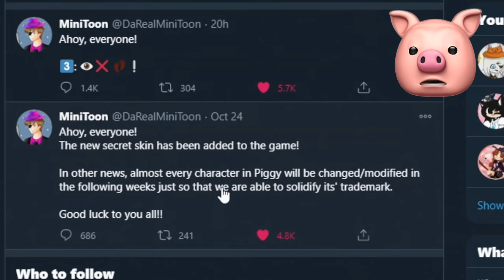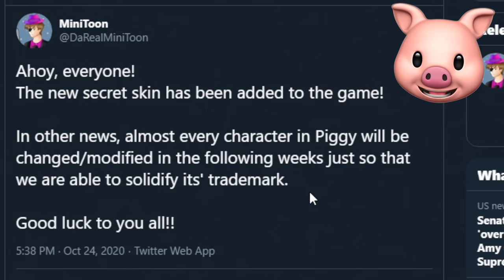ROBLOX PIGGY SECRET OWELL SKIN... [Spooky Hunt 2]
ROBLOX Piggy added another Secret FREE Piggy Skin called Owell! Find out how to Unlock the new skin!

Join me, my dog Kopi and other friends on our adventures in video games. - I play lots of different games from ROBLOX, Piggy, Granny, Horror Escape games to your favorites or just plain random mobile games, indie games and more!